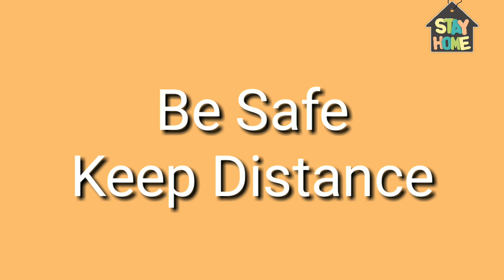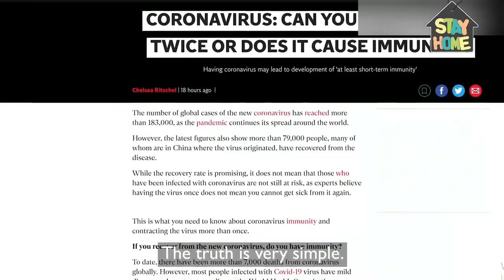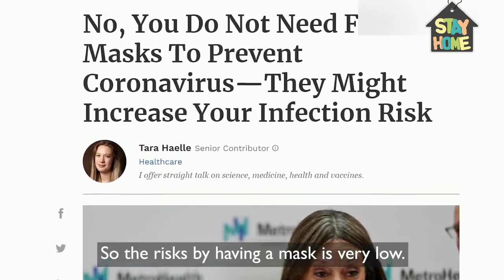Vaccines won't work :- US virologist breaks down COVID-19(corona virus) | how to curb spread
Namskar... Dostoo
Swagat hai apka mere ...Youtube channel ke Iss naye vedio ke sath
AWARENESS
Lessons learned from Dr. Djaballah about the COVID-19, caused by the SAR-CoV2 virus, can be summed up in several notes. Check out the video interview with Dr. Djaballah for more in depth. - How much do we know about this virus? -  Who holds the key to understanding the nature of COVID-19?Where far are we from developing a vaccine?  - The debate: Mask or no mask? - Why don't we have a vaccine for SARS-CoV1 yet? - Can we stop the spread? How? - Lessons to learn from the COVID-19 outbreak